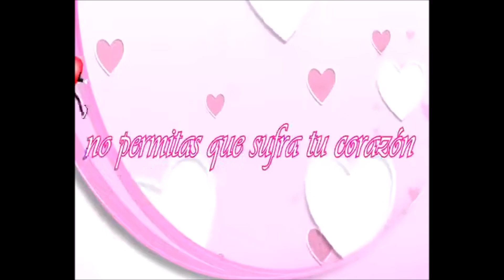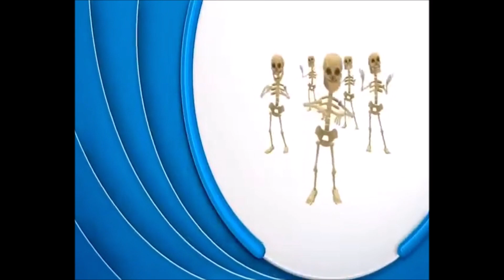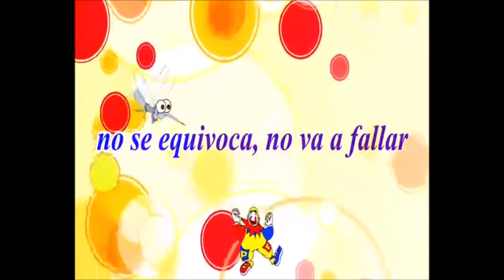Canciones Infantiles para los mas chiquitos